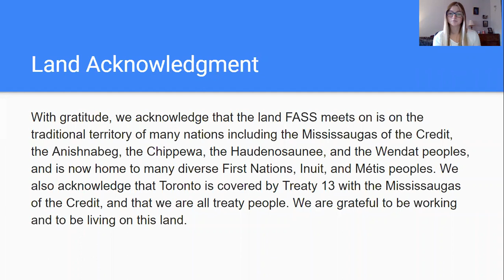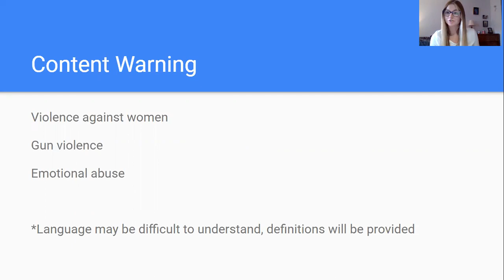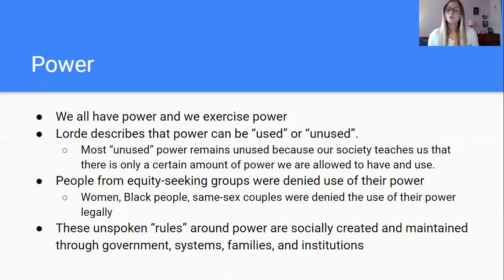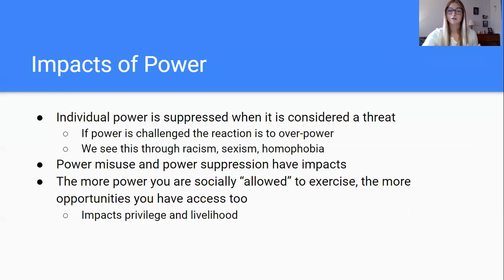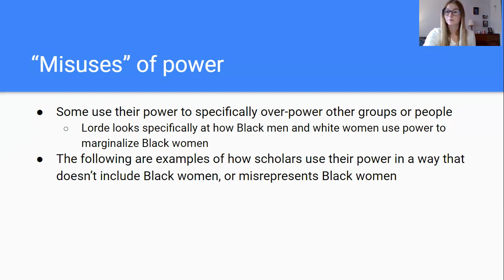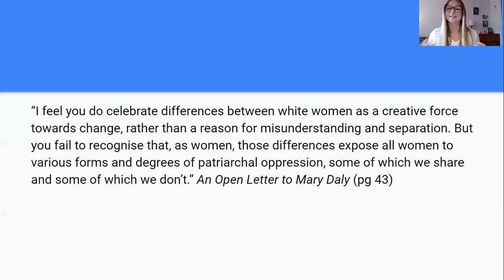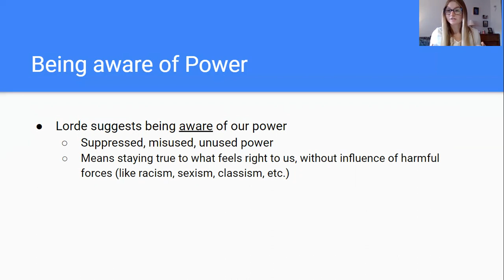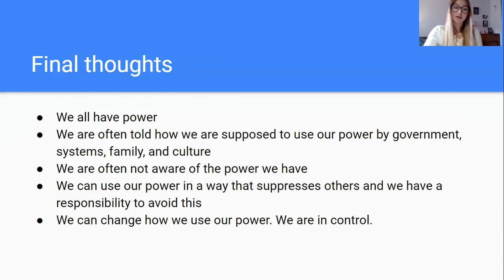【Social Work Practicum Student】+Kristen+Ryerson University+ Book Club Part 2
In this five-part book club series we will discuss themes from Audre Lorde's Your Silence Will Not Protect You